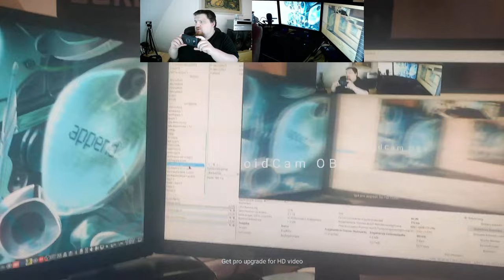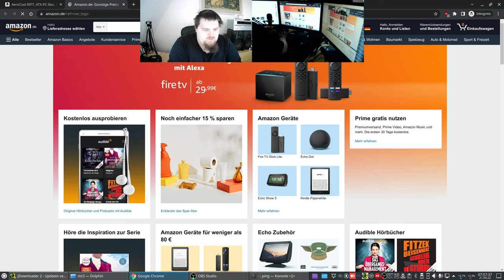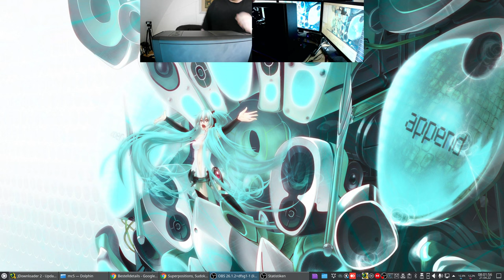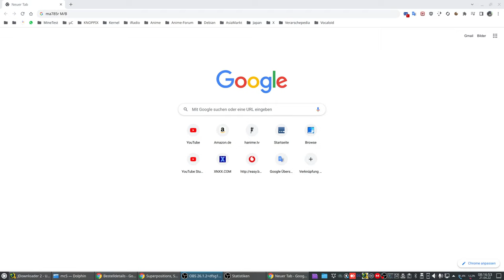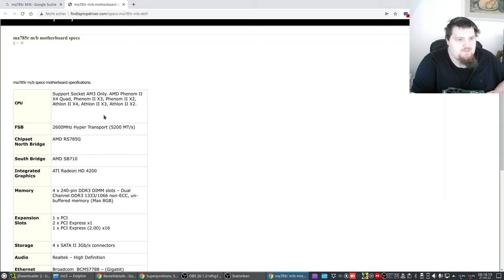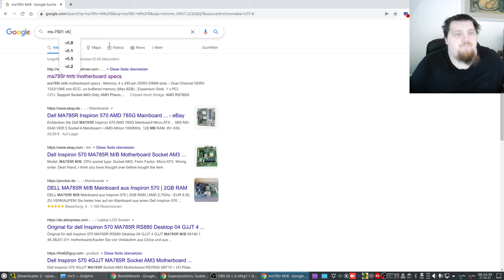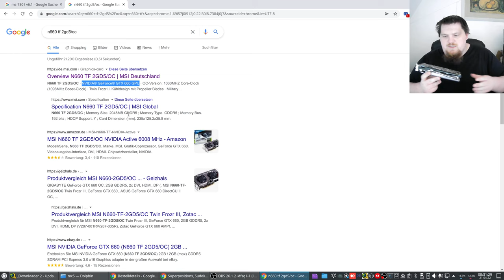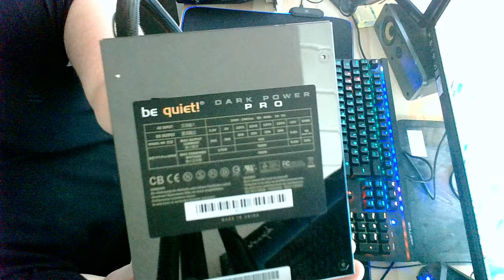PC-Build #01 - #01 - Parts Show-off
CPU: AMD Phenom II X4
RAM: 8GB DDR3
GPU: HD6850
Storage: 2x 250GB HDD